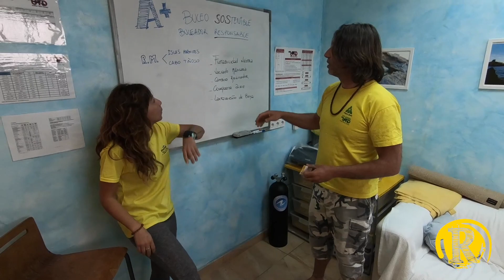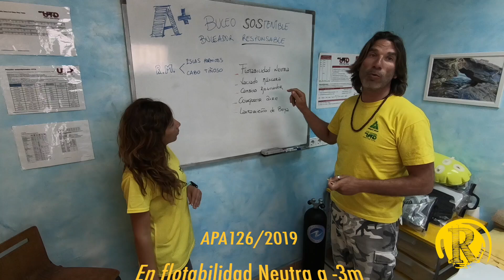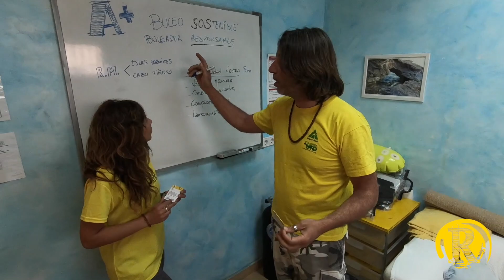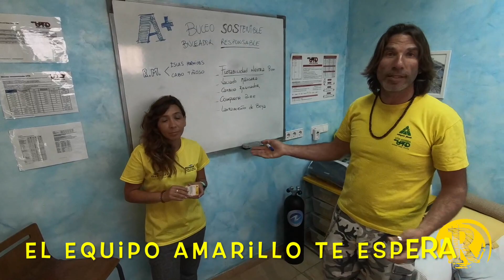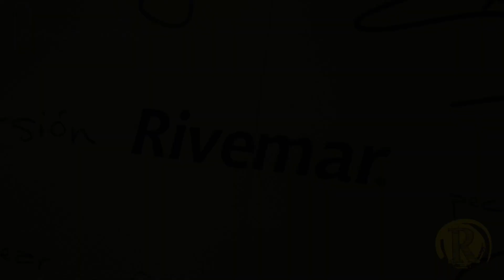Video Blog Rivemar - Criterio de Buceo Responsable A+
El buceo sostenible pasa por tener criterios de buceo responsable, que han sido publicados en la norma APA 126/2019 de obligado cumplimiento en las Reservas Marinas del Estado, y de aplicación en las reservas marinas de Cabo Tiñoso e Islas Hormigas en la Región de Murcia, Costa Cálida.

Consiguiendo esta credencial de BUCEADOR SOSTENIBLE A+ de Rivemar, además puedes ir cumpliendo tus objetivos de conocer profundamente la reserva y la fauna y flora que la habitan, de modo que luego de haber realizado inmersión en todos los puntos, puedas acceder excepcionalmente a un buceo anual en la Reserva de protección Integral de la Ovaza y/o Cabo Falcó.

La certificación que emitimos en Rivemar La Azohía y Rivemar Cabo de Palos tiene una validez de 2 años, y sirve para todo el estado Español. Además de tener que ser completada con la formación online del Servicio de Pesca de la RM, y que te habilita para tramitar los permisos de buceo en reservas (sigue el enlace del final para hacer la formación).